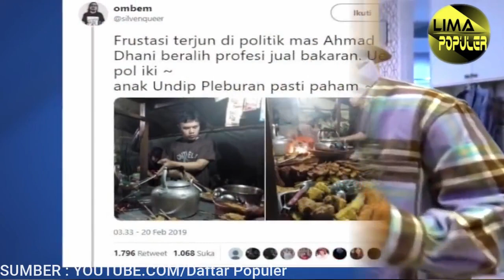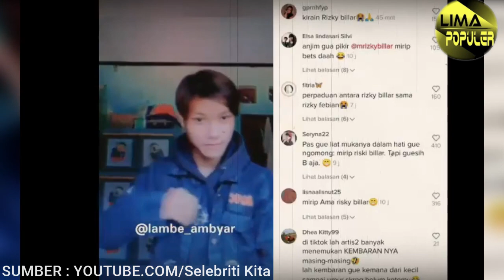12 Artis Miliki Kembaran Orang Biasa, Wajahnya Mirip bak Pinang Di Belah Dua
Assalamualaikum teman2